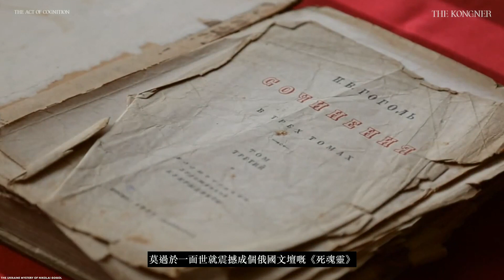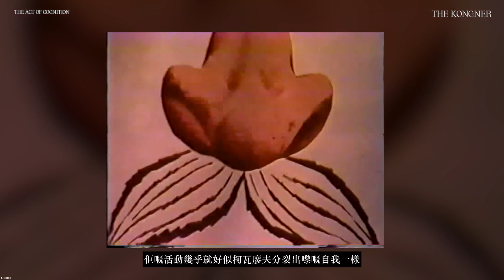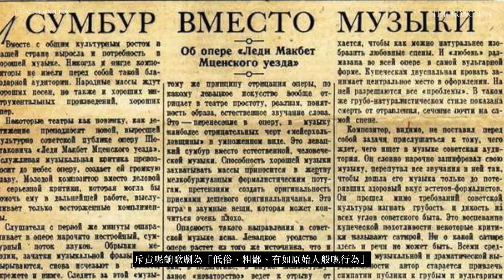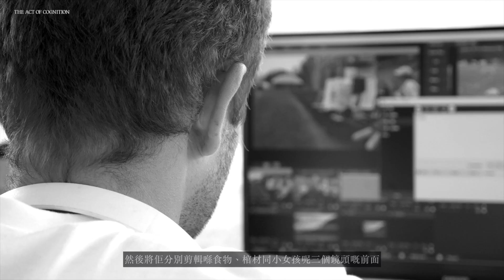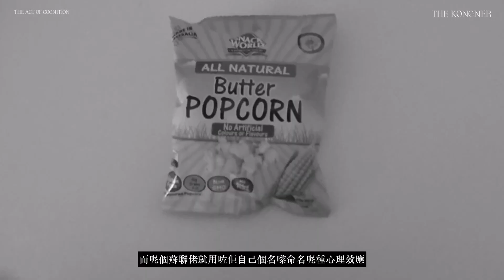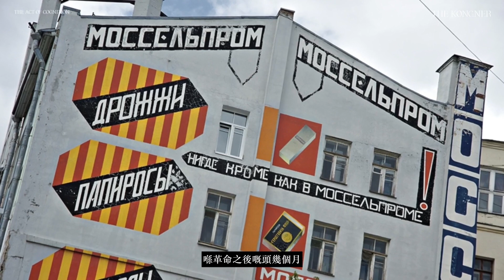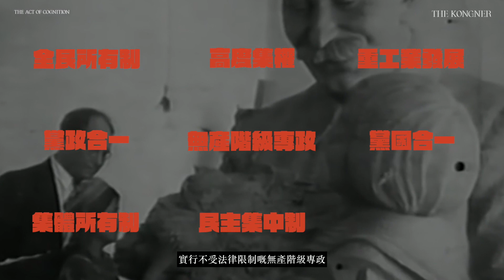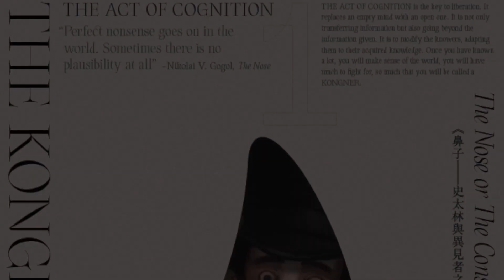《鼻子：史太林與異見者之歌》The Nose or Conspiracy of Mavericks—入場前要知道的十件事【THE KONGNER ✕ MOViE MOViE anifest 2021】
鼻子：史太林與異見者之歌（MOVIE MOVIE ANIFEST 動画藝術祭 2021）
THE KONGNER: THE ACT OF COGNITION 特別場 暨 映後談

節目詳情:
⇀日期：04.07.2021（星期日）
⇀接待時間：1655
⇀放映時間：1725
⇀地點：MOVIE MOVIE Pacific Place（香港金鐘道88號太古廣場L1）
⇀節目全長：101分鐘
⇀語言：俄語（英文字幕）
⇀票價：HK$110.00 + $10.00（手續費）

動畫界奧斯卡安錫國際動畫電影節評審團大獎，耗時50年史詩式鉅製！ 動畫大師哥沙諾夫斯基 改編俄國文豪果戈里諷刺文學作品〈鼻子〉及蕭士達高維契同名歌劇，以20 世紀史太林統治的蘇聯作背景，漾起三個夢之篇章，高唱出極權下蘇聯前衛藝術家、作曲家與作家不為人知的悲劇，在歌聲中向藝術先驅們致以最高敬意。揉合實拍、手繪、剪紙、真實歷史片段，甚至是動畫師的作畫過程，導演以前衛的實驗動畫手法與剪接，加入大量隱喻圖像及符號，拼貼出被政治壓迫的藝術家及科學家如何在風雨中，繼續抱緊自由敢作敢言。

同場加映短片：他媽的人生（12分鐘）

（Kongner有關道尼嘅「三不一沒有」原則：不主動要求；不鼓勵追求；不抗拒收受；弟兄姊妹沒有必要道尼的理由，所以大家隨緣樂助，切記係唔收八達通，多謝大家支持）

我哋嘅圖片同影片大多都係網上搜尋到嘅資源。